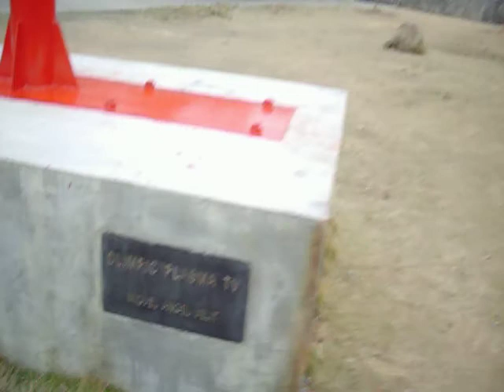ESCULTURA TELEVISOR PLASMA 2